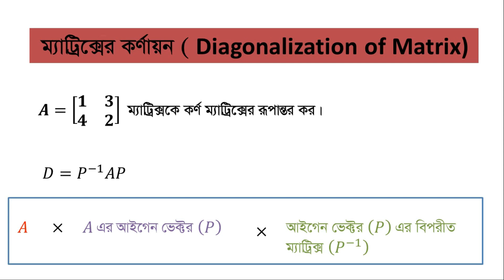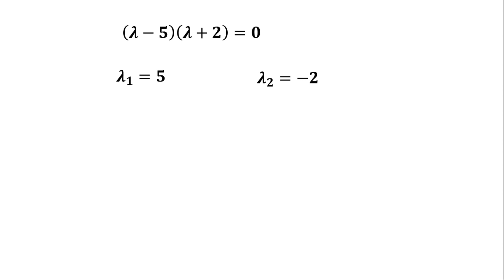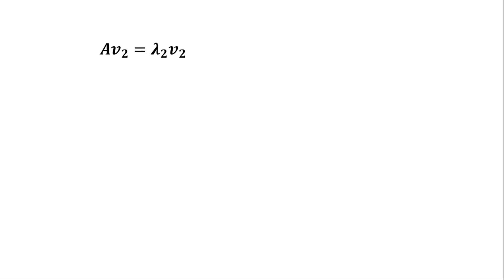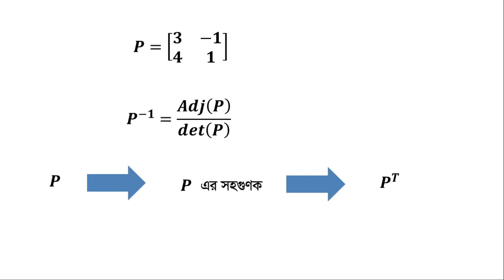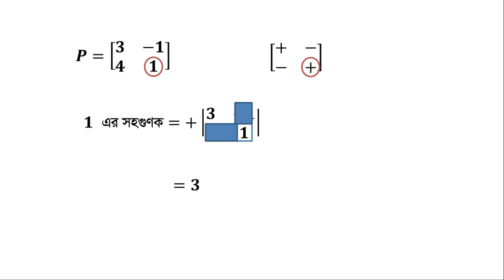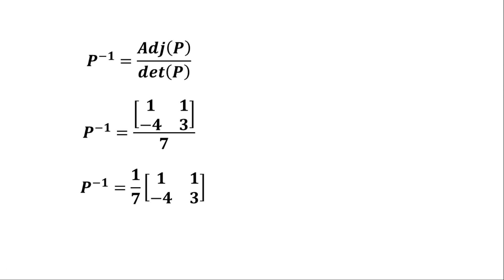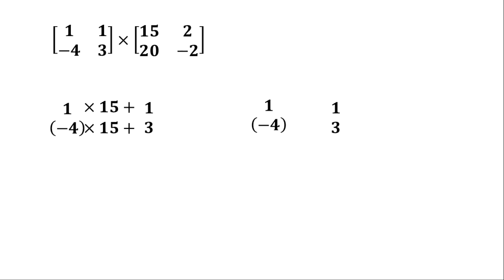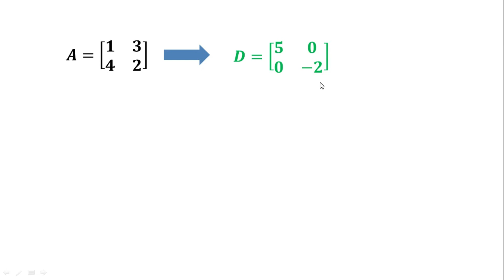Matrix Diagonalization Made Easy | বাংলায় গাইড | ২x২ ও ৩x৩ ম্যাট্রিক্স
Video Description:

🔢 Diagonalization of Matrices (ম্যাট্রিক্সের কর্ণায়ন) | বাংলা ভাষায় সম্পূর্ণ গাইড | ২x২ ও ৩x৩ উদাহরণ

আপনি কি ম্যাট্রিক্সের কর্ণায়ন কিভাবে করবেন জানতে চান? এই ভিডিওতে, আমরা ম্যাট্রিক্স কর্ণায়নের সংজ্ঞা, ২x২ এবং ৩x৩ ম্যাট্রিক্সের উদাহরণসহ সহজ এবং পরিষ্কারভাবে ব্যাখ্যা করেছি। ম্যাট্রিক্সকে কর্ণায়ন করার প্রক্রিয়া ধাপে ধাপে দেখানো হয়েছে। 📊

এই ভিডিওতে আপনি শিখবেন:

- ম্যাট্রিক্স কর্ণায়ন কী? 🧠
- ২x২ ও ৩x৩ ম্যাট্রিক্সের উদাহরণ 📉
- কিভাবে ম্যাট্রিক্স কর্ণায়ন করবেন | পদক্ষেপ ও কৌশল ✅
- প্র্যাকটিক্যাল টিপস ও ট্রিকস 💡

বাংলাদেশের অনার্স এবং মাস্টার্স পর্যায়ের শিক্ষার্থীদের জন্য এই ভিডিওটি বিশেষভাবে তৈরি করা হয়েছে। ডায়াগোনালাইজেশন কৌশল পরিষ্কারভাবে বুঝতে এবং গণিতের দক্ষতা বাড়াতে, ভিডিওটি পুরোপুরি দেখুন! আপনার মতামত এবং প্রশ্ন কমেন্টে জানান। 💬